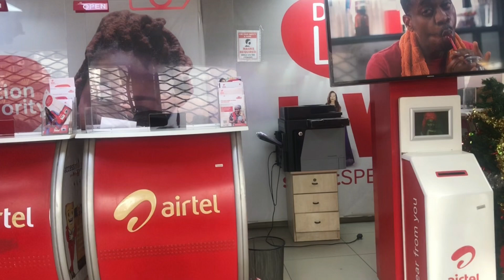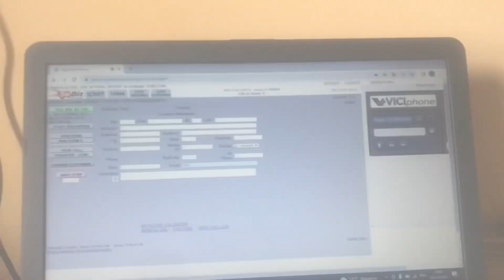Lagos Vlog | My New Office Space | Online Work Made Difficult in Nigeria